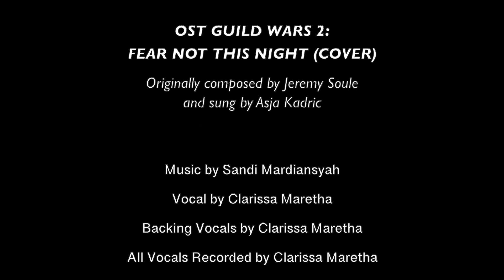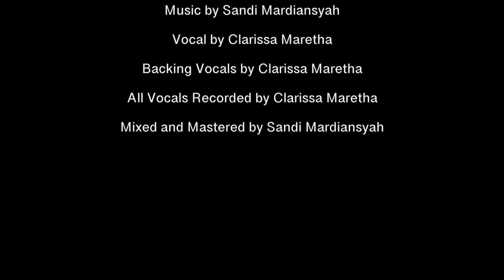OST Guild Wars 2 - Fear Not This Night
A cover song from video game Guild Wars 2 - Fear Not This Night
Originally composed by Jeremy Soule and sung by Asja Kadric

Vocal by Clarissa Maretha
Backing Vocals by Clarissa Maretha
All Vocals Recorded by Clarissa Maretha
Mixed and Mastered by Sandi Mardiansyah

VST Instruments:
- Fazioli Grand Piano from Synthogy Ivory 2
- All strings instruments from Kontakt Library 4

Plugins:
- Logic Pro X
- Waves

Video Edited on Final Cut Pro